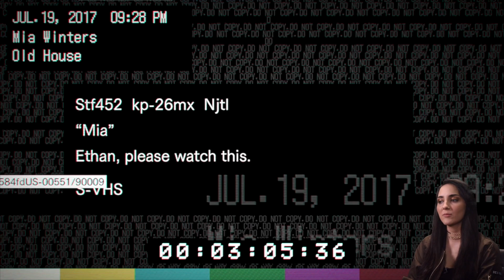ME VA A DAR UN INFARTO ESTE JUEGO // Resident Evil 7 gameplay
Extraordinerd estrena nueva sección de gameplays: ExtraordiNoob, donde jugamos sólo para divertirnos. Ríanse un rato de mis sustos y malas habilidades con el control probando el nuevo Resident Evil 7.